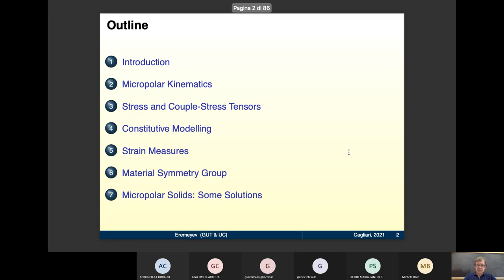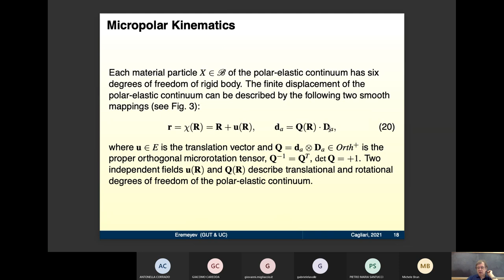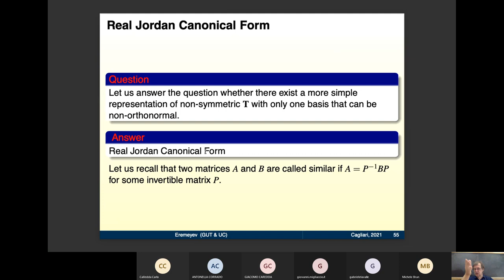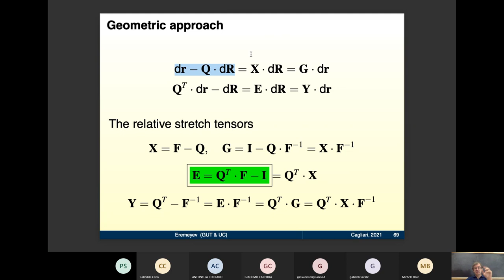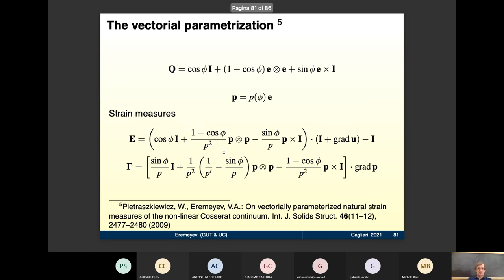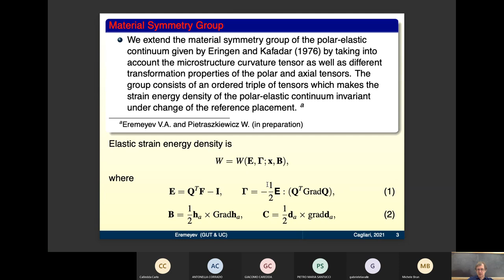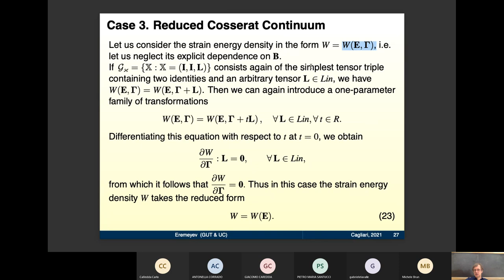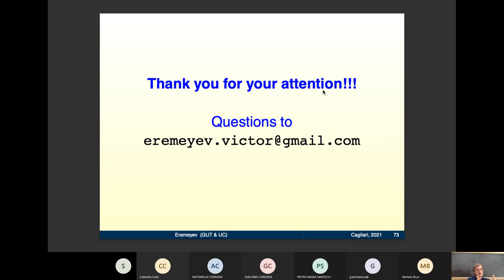"A few words on generalized models (2)". Prof. Victor Eremeyev (UniCa, 16 July 2021)